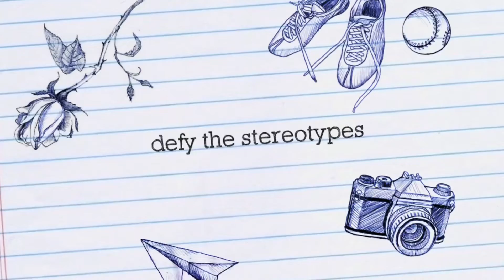Next Vlog Lets Play Laro Ngayon vs Laro Noon||Funny Video||ENDAY VLOGS